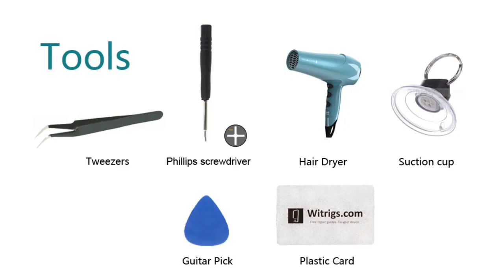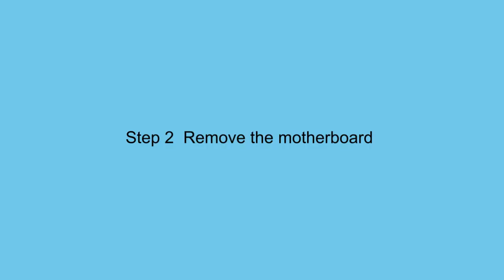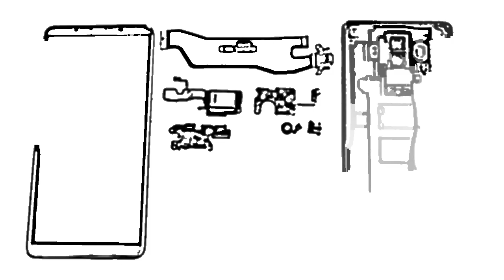Huawei Mate 10 Pro Teardown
This video shows you how to tear down Huawei Mate 10.

1. Huawei mate 10 specs:
18:9 display with a resolution of 1080x2160 pixels;
AMOLED capacitive touchscreen, 16M colors
Dual rear cameras with a 12-megapixel color sensor and a 20-megapixel monochrome one;
Kirin 970 Soc;
The world’s first AI processor, Kirin 970 features NPU
4000mAh ultimate battery;
4GB RAM and 64GB storage;

2. How to repair Huawei Mate 10?
Huawei Mate 10 is glued up perfectly. Its adhesive is very strong. In order to remove the battery cover, we need to heat it up for a while and we need a suction cup to pull up the battery cover slightly. Please watch this video before you repair your Huawei Mate 10.

Steps:
Step1 Open the back cover
Step2 Remove the cooling film and the signal cable
Step3 Remove the motherboard
Step4 Remove the loudspeaker module
Step6 Remove the power button flex, earpiece and the light sensor
Step7 Remove cameras on the motherboard